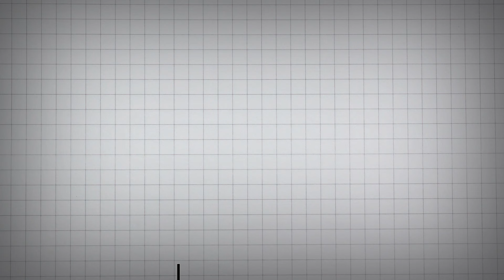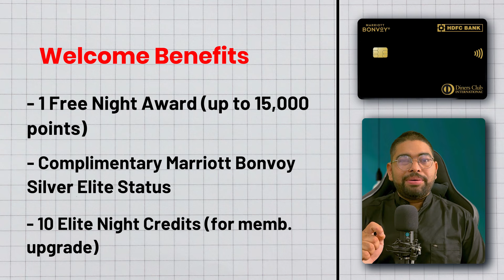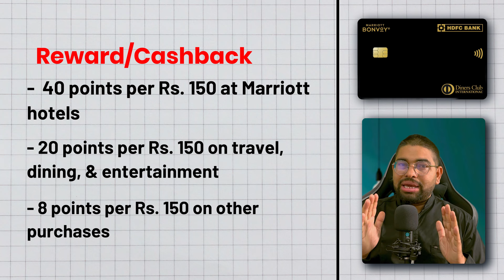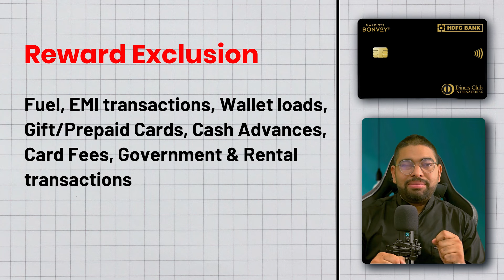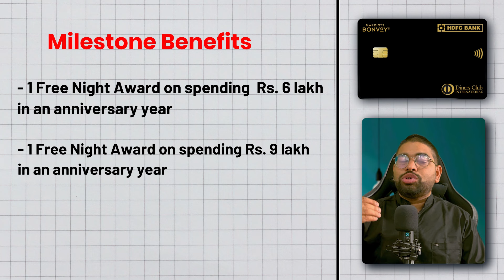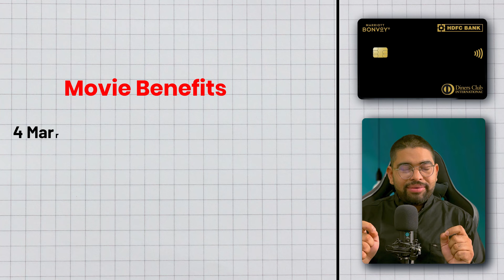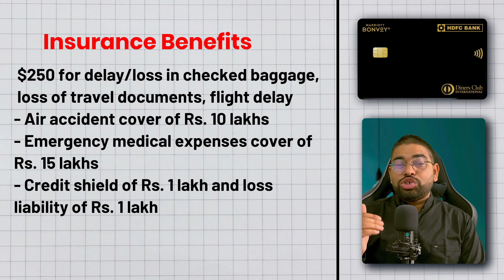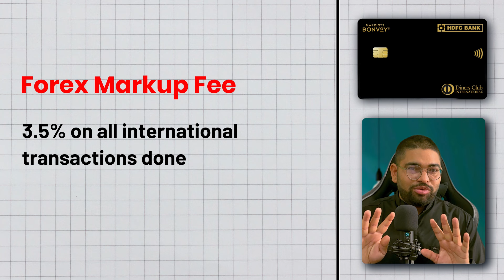HDFC Marriott Bonvoy Credit Card || STOP🚦Wasting Money on the Wrong Credit Card!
Hlw Everyone,
Stop wasting money on the wrong credit card! Learn all about the benefits of the HDFC Marriott Bonvoy Credit Card in this video. If you're looking for a great credit card that offers perks for Marriott lovers, then this is the one for you. Discover the benefits and features of this card and start maximizing your rewards today!